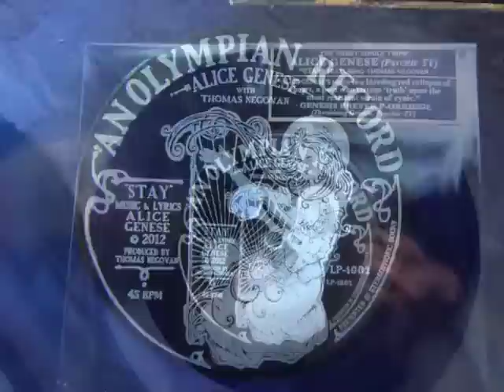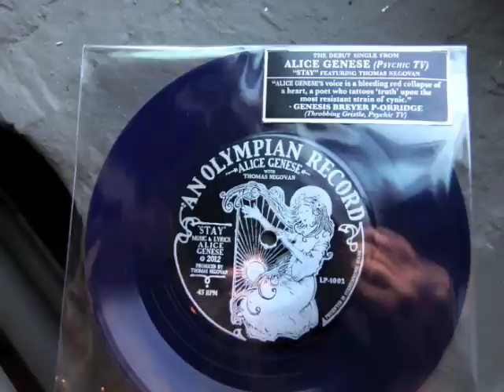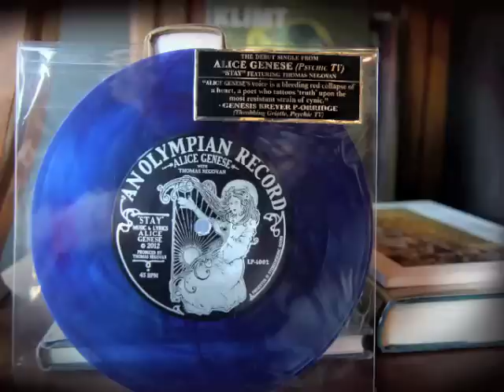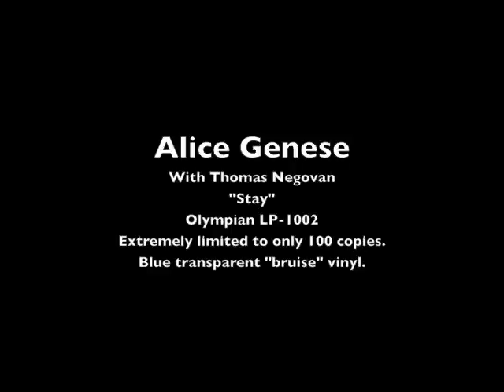"STAY" Alice Genese and Thomas Negovan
When Nat King Cole heard songwriter Mel Torme sing his new composition "The Christmas Song" he tapped him hard in the chest and said "That's MY song!  And I'M going to record it!"  Sure enough he bought the tune immediately, because sometimes you can just SENSE magic...

When I first heard Alice Genese's voice, my first thought was "How do you capture electricity in a bottle?"  Because it was pure magic, and I was deeply moved enough that I wanted to make sure that others could have the same experience.

I convinced Alice to come to Chicago a couple of weeks later, and this 45 documents our weekend together.  Not singing allowed me to focus on the "big picture" in a way that I don't get to do with my own songs, and I was excited to be able to use instruments in my collection in a cavernous industrial building as a shorthand for what I would do with an orchestral composition.

Alice's song is perfect.  I feel that the instrumentation that I created is far and away the single best arrangement I have created to date, both tonally and structurally.  I hope that you feel the combination is something...

Magic.